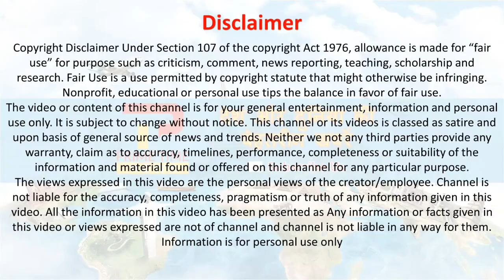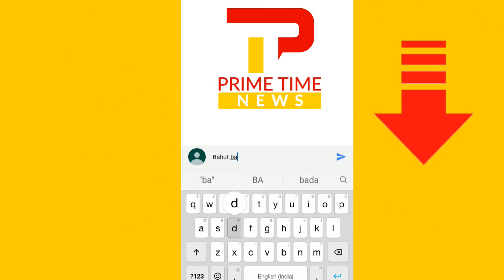PM Modi Heart Warming Message During Rupay Card Phase II Launch In Bhutan